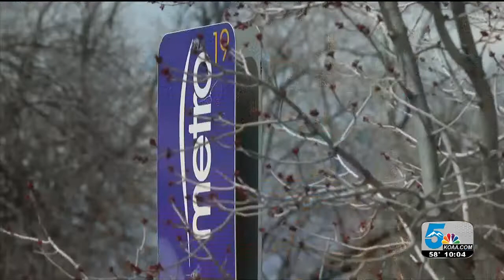With fares suspended, number of riders increase on local buses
On Thursday, April 2, Mountain Metro asked everyone to enter buses using the rear doors and suspended bus fares to limit the amount of contact drivers have with riders.